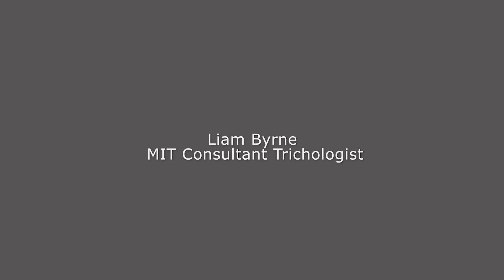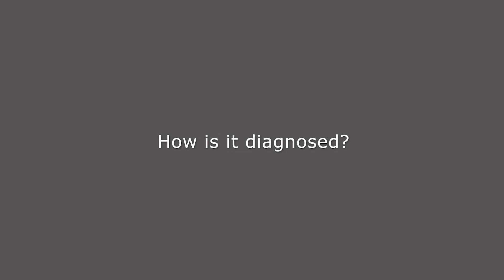Frontal Fibrosing Alopecia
Liam Byrne MIT Consultant Trichologist  discusses Frontal Fibrosing Alopecia.